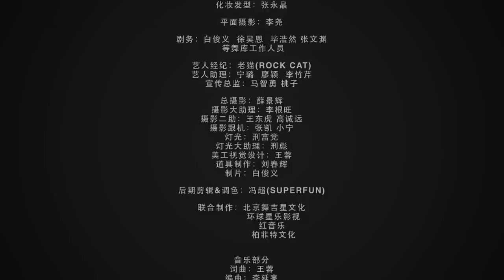【HD】王蓉-好樂Day MV(治癒版) [Official Music Video]官方完整版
本頻道即將暫停更新，欲繼續聆聽欣賞中國大陸華語音樂MV
王蓉神曲《好樂Day》治愈版撿回節操！不再掀裙露出愛心小內內，低胸爆乳的爵士女神也讓你大飽眼福！王蓉赤腳上陣，李行亮吉他伴奏，這樣靜靜的唱歌讓我們知道原來神曲也如此考驗唱功！